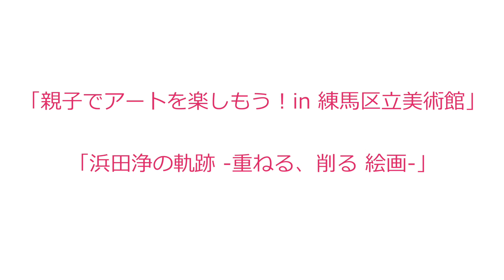Tokyo Art Beat Event Hightlight 01.10.16